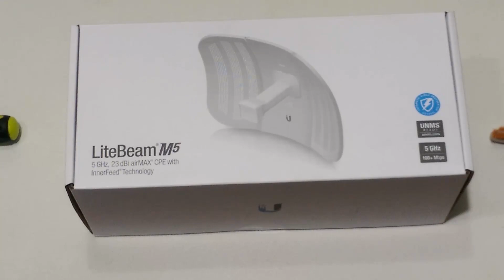UBNT LiteBeam M5 Un-Boxing and Assembly (English Sub/CC)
UBNT LiteBeam M5 is a multi-role 5 GHz device and an essential part of every wireless network. This is first of a series of videos which will guide you to assemble, mount and configure your LiteBeam M5 as per your requirements.

ChaCha Mechanic is your Channel for any type of technical (especially electronics systems) help.

*Credits*
Graphics and Assist : Mohammad Zohaib
Voice and Non-Linear : Sohail Zafar